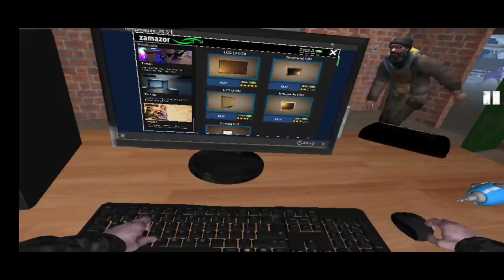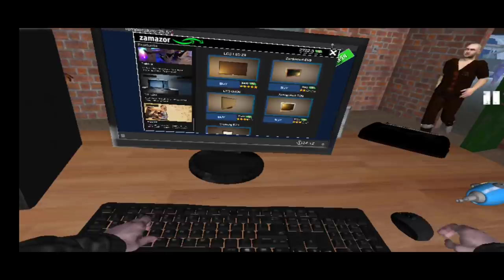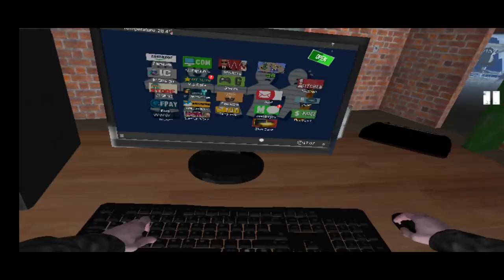Internet cafe simulator part 2 gameplay/Vtg cafe/Internet cafe in tamil/on vtg!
Internet Cafe Simulator is an internet cafe business simulation game.

Internet Cafe Simulator is an internet cafe business simulation game. You can set up and manage a comprehensive workplace within the game.
There are many activities and people you can interact with in the city. You must pay the rent of your apartment and shop. You must satisfy your customers.
You should install more elegant and powerful gaming computers. You can also do illegal work if you want. But be careful, the price can be very heavy.
You can develop your internet café with a lot of applications on the computer in the game. You can even hire people to illegally give you a high score.
You can expand your internet café by renting new areas. In the game you can buy crypto money. You can grow your internet cafe with the right investments.
You can increase the likelihood of people coming to your internet cafe by purchasing popular games.
All management and planning will be in your hands. Watch out and don't bankrupt!